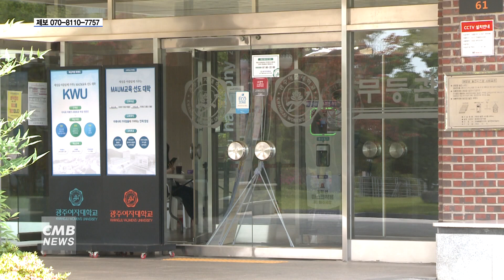[광주뉴스] 광주여대 이선재 총장, 탈 플라스틱 실천운동 ´고고 챌린지´ 동참